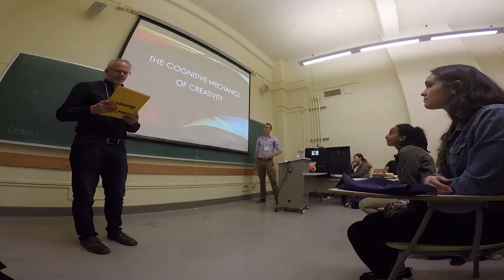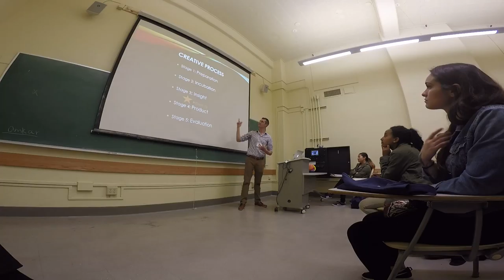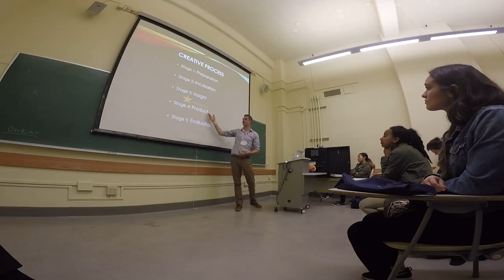The Cognitive Mechanics of Creativity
Daniel de la Calle presents his honors research on the Cognitive Mechanics of Creativity at the 2018 UC Berkeley Honors Research Symposium. He describes the history of it, the sociological as well as the philosophical and biological aspects to creativity.